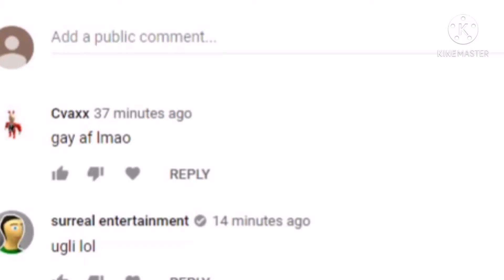Pewdiepie and footage pewdiepie 3D maybe it was missed one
And happy day life